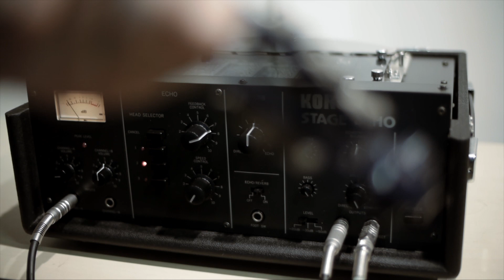Korg SE-300 stage echo vintage tape delay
Quick demo of the Korg se-300 Stage echo